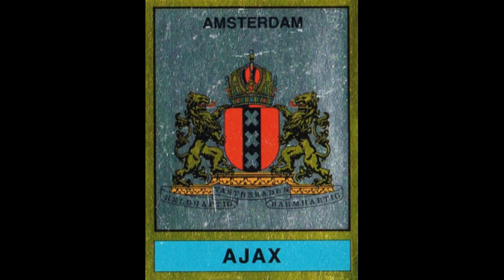STICKERS PANINI DUTCH CHAMPIONSHIP 1987 AFC AJAX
We present to you the Ajax Team for the Dutch Championship Season 1986-87

Wij presenteren u het Ajax Team voor het Nederlands Kampioenschap Seizoen 1986-87
  Geniet ervan!!